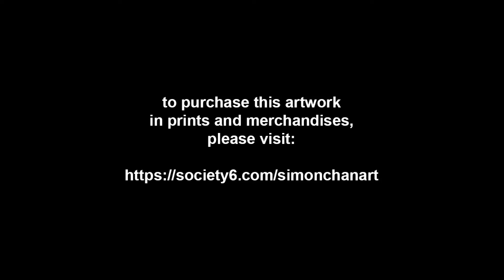Chinese New Year 2022 Special - The Tiger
No guessing my age but I am born in the year of the Tiger and to say that painting my birth zodiac is the most difficult is truly an understatement.

This apex predator proves to be extremely difficult to tame on my painting canvas. Truth be told, I have attempted many times to paint the tiger before the 15th day of the Chinese New Year celebration but to no avail.

But staying true to the determined and persistent characteristics of a Tiger, I persevered and finally, I managed to paint a Tiger that I am happy to share albeit a day later.